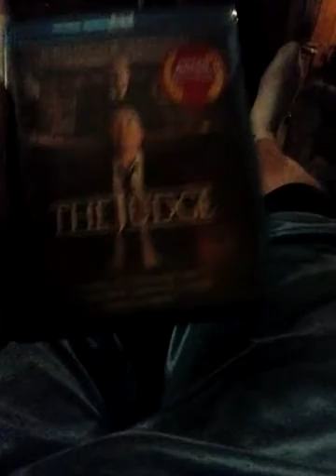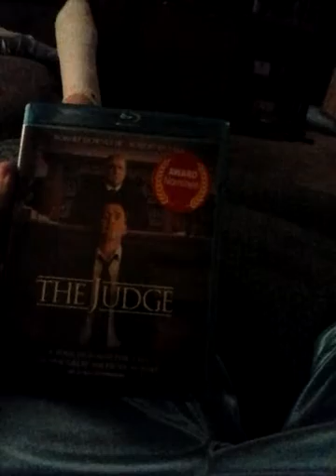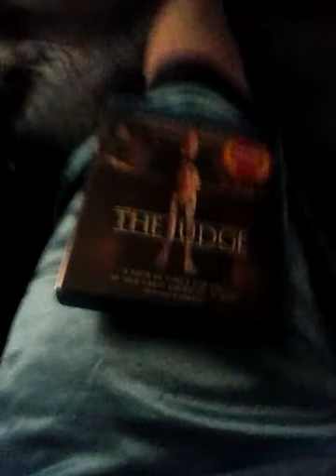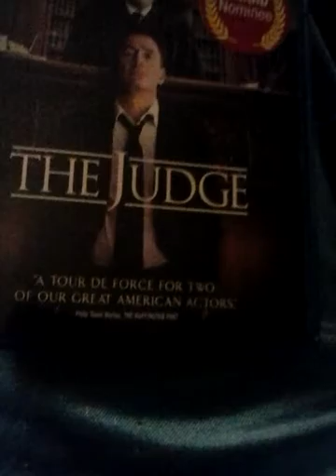Movie Review- The Judge